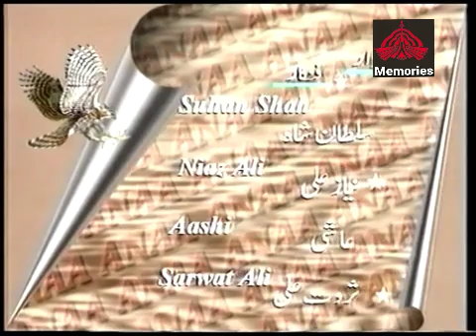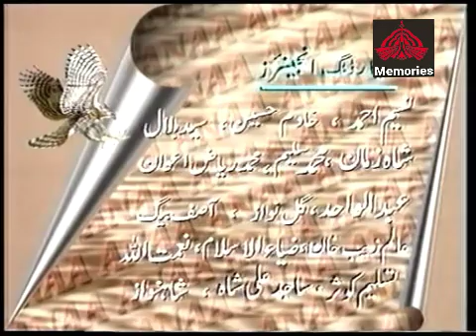Anna Ptv Drama (1999-2000) Episode 01 انا